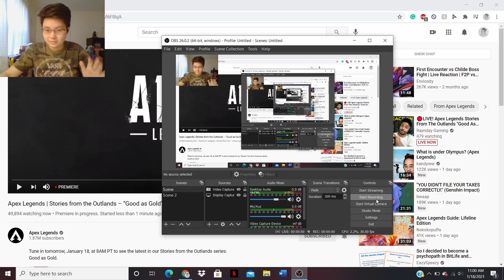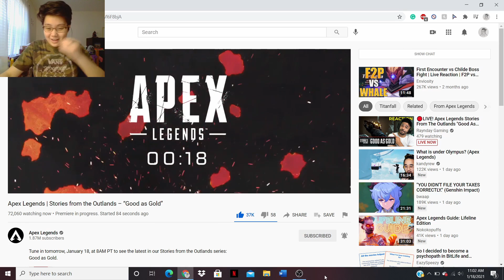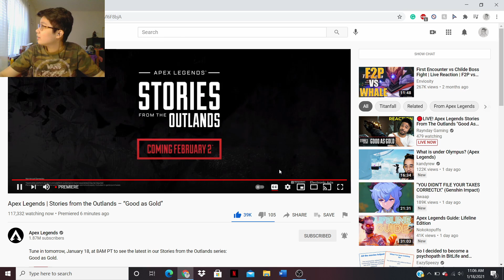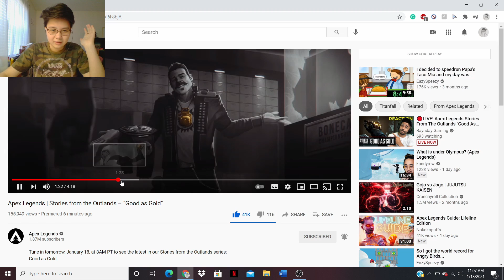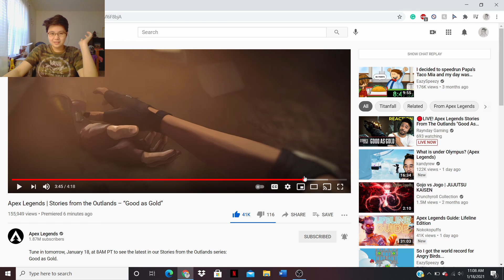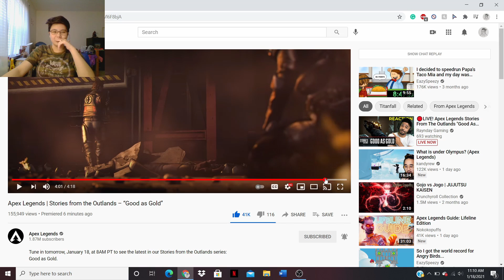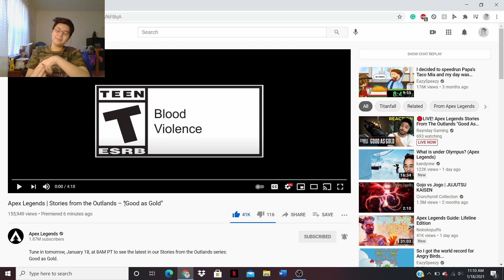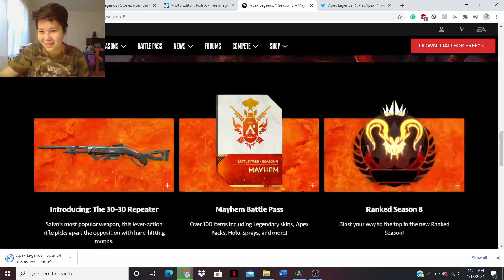apex legends but they really like this grenade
~[PETITIONS]~
-Ask for the UN to address the Uyghur camps in China

Don't stop working to make life better for everyone.